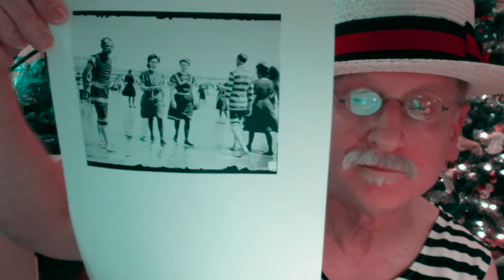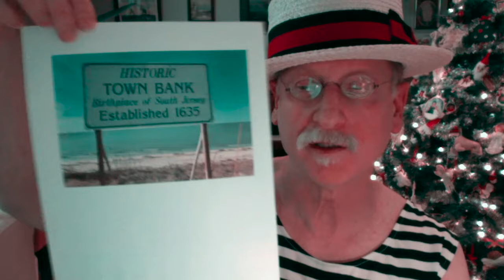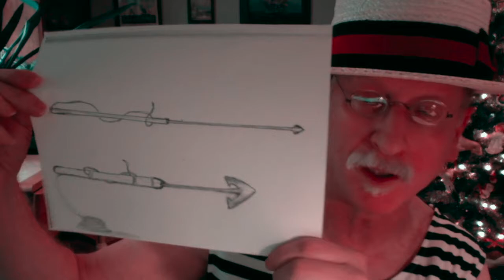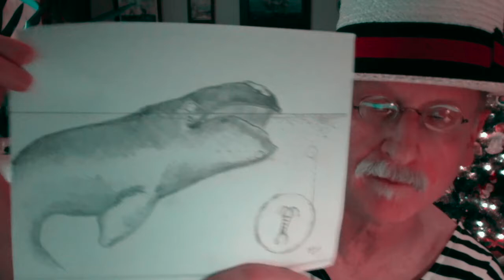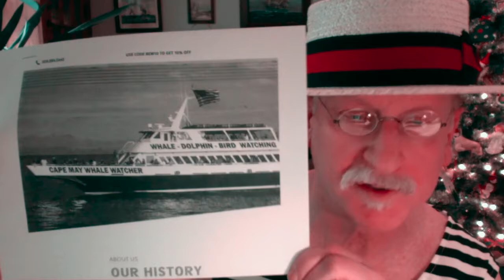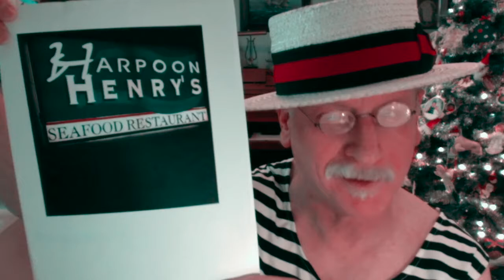Know Your History with @GCLibS - Cape May Whaling: 1632-1750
We're all dreaming of warmer weather and the Jersey Shore! Take a trip through history with Mr. Ben, and enjoy a little sunshine on this winter day. (you can almost smell the boardwalk fries!)

The Gloucester County Library System (GCLS) is a group of individual and interdependent libraries that cooperate through a central administrative body to provide a wide range of library services for eligible patrons. Sharing resources enables members of the system to provide more cost-effective and technologically sophisticated services than any could provide operating alone.